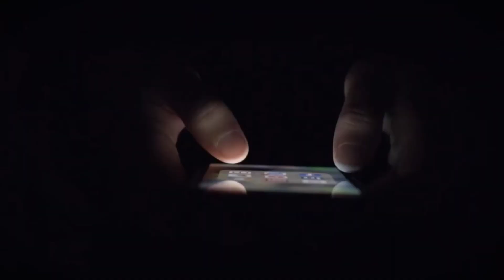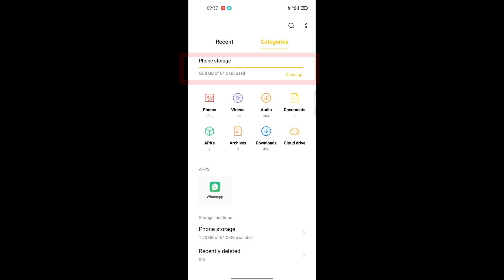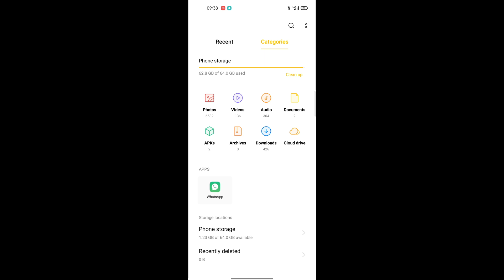How To Solve Free Fire Screen Freeze Problem || Free Fire Display Freeze Problem Solved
Some Queries:-
1) how to solve free fire screen freeze problem
2) free fire mobile phone display freeze problem
3) how to fix freeze problem in free fire
4) how to solve free fire screen freeze problem
5) free fire screen freeze problem

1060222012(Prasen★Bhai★